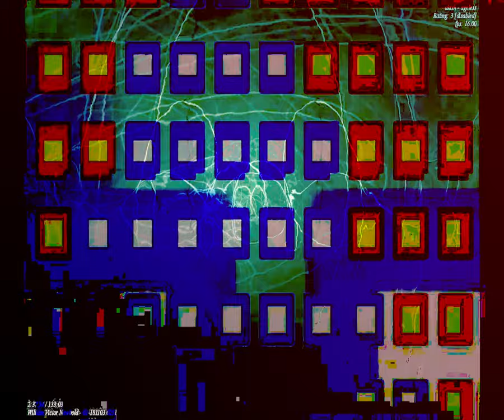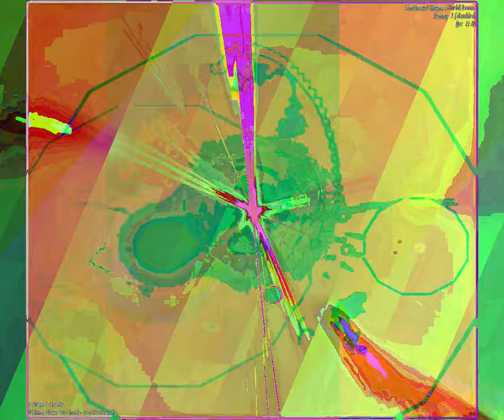[EPILEPSY WARNING] Movie 23 09 05 22h25m55s